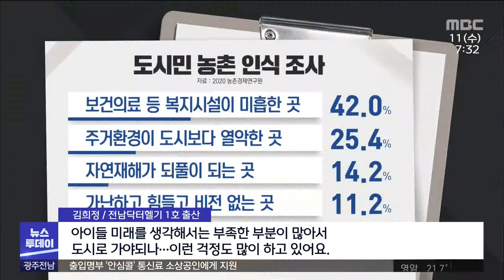열악한 보건의료, 귀농*귀촌 포기 부추겨 (뉴스투데이 2021.8.11 광주MBC)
(앵커)

코로나19 속에 농어촌에서 인생 2막을
꿈꾸는 도시민이 크게 줄었습니다.

도시민이 귀농과 귀어, 귀촌을
포기하게 하는 큰 이유 중 하나는
열악한 보건의료 환경입니다.

(기자)

지난 2013년 남편과 함께
광주에서 완도 보길도로 귀어한 김희정 씨.

4명의 딸 중 막내가 특히 애틋합니다.

병원이 아닌 하늘에서 만났기 때문입니다.

지난해 3월, 갑작스러운 산통에
닥터헬기를 타고 육지로 이송되던 중
헬기 안에서 출산했던 딸이 17개월.

다시 생각해도 아찔했던 순간입니다.

* 김희정 / 전남닥터헬기 1호 출산
"그냥 길에서 낳을 것 같았어요 솔직히.
그런데 참고 참았어요 옆에서 힘주지 말라고 하시더라고요.
그래서 안 주고 있는데 아기는 계속 나오려고 하다 보니까...
참고 참다가 하늘 위로 올라가니까 마음이 좀 놓였나봐요.
그래서 그렇게 낳게 된거예요"

공기 좋고, 인심 좋고, 일터도 있는
섬 생활이지만 자녀들이 아플 때면
곤혹스러울 수 밖에 없습니다.

소아청소년과 대신 의원과 보건소에
기대야 하고, 육지 병원 진료는
하루가 꼬박 소요됩니다.

"아이들 미래를 생각해서는 부족한 부분이 많아서
도시로 가야되나... 이런 걱정도 많이 하고 있어요"

도시민이 농촌 하면 떠올리는 부정적인 모습
1번째는 미흡한 보건의료가 꼽힙니다.

도시민들이 귀농귀촌을 포기하는
첫번째 이유 역시 의료 환경의 불편함이었습니다.

2019년까지 낮은 소득, 농업에 대한
두려움이 귀농귀촌의 걸림돌이었지만,
코로나19 사태 속에 의료환경이 최대 걸림돌이 됐습니다.

* 나백주 박사/서울시립대 도시보건대학원
"거기에 살고 있는 지역 주민들이 똑같은 대한민국 국민이고
똑같은 세금을 내고 똑같은 건강 보험료를 내고 있는데도 불구하고
그들이 누리고 있는 의료 혜택을 한 번 봐보자 이거에요.
대한민국 평균에 휠씬 못미치는 혜택을 받고 있습니다.
그러면 이걸 그냥 그대로 둘거냐"

수도권에서는 인구 과밀의 해법으로,
지역소멸을 우려하는 농어촌에서는
인구 유입의 열쇠로 꼽히는 귀농*귀어*귀촌 활성화.

최악의 보건의료 현실을 극복하지
못하면, 백약이 무효할 수 밖에 없습니다.

2006년 도시민 70%가 은퇴후 귀농귀촌을 꿈꿨지만,
지난해에는 40%대로 뚝 떨어졌습니다.